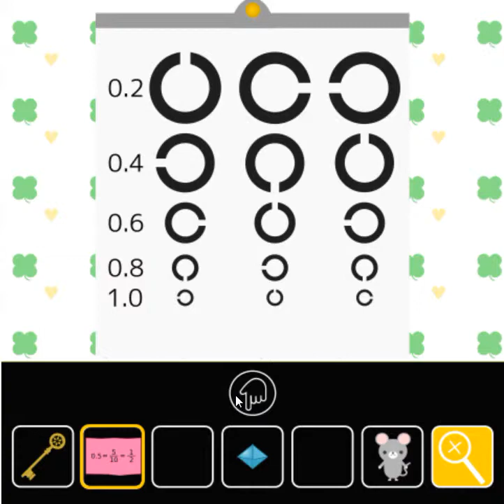[Detarame] Monthly Escape 03 Walkthrough